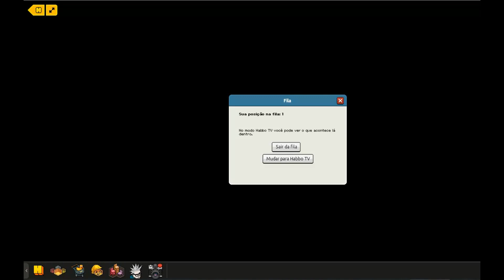SALÃO DE BELEZA HABBO 2017 Emblemas Habbo PT/BR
Habbo Hotel Luso-brasileiro, hoje, (20/01), em comemoração ao dia do cabeleireiro que foi ontem, dia, 19/01, disponibilizou um emblema para se conquistar. Este profissional exerce atividades ligadas ao embelezamento e higienização capilar. Neste dia, também são homenageados oficialmente os barbeiros, esteticistas, manicures, maquiadores, depiladores e demais profissionais ligados aos Salões de Beleza. Veja abaixo o tutorial.
Você deve dizer "cortar" e arrumar o manequim igual há modelo. Veja o vídeo.

O objetivo é dizer "cortar" para deixar os cabelos dos manequins iguais a da modelo. Quando colocar na ordem, puxe a alavanca de chão a sua frente. Tem 30 segundos.

Nome do Quarto do jogo:  Salão de Beleza - Jogo

Dono do Quarto: officialrooms